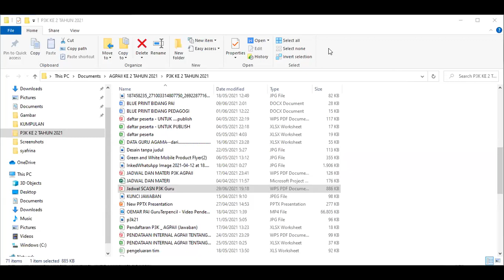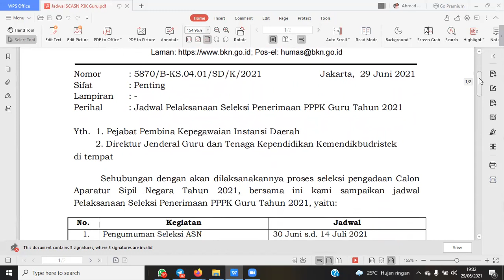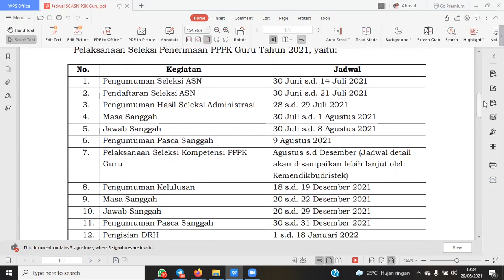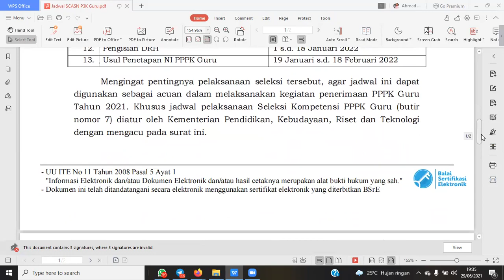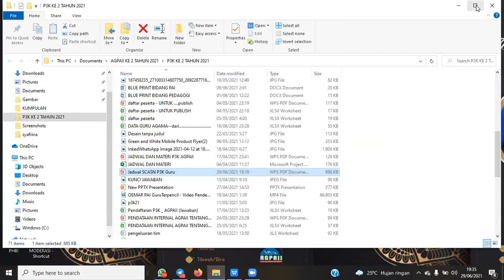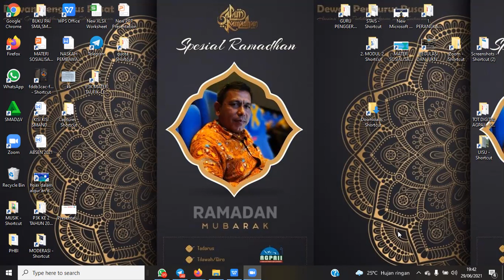HIMBAUAN BUAT GPAI PADA SELEKSI DAN REKRUTMEN PPPK GURU DARI TIM P3K AGPAII SUMATERA UTARA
AHMAD TAUFIK NASUTION
AGPAII SUMATERA UTARA